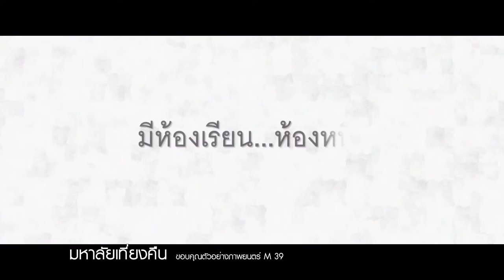นอนดูหนัง ตอน “JASON BOURNE” สายลับความจำเสื่อม 1/3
นอนดูหนัง  ช่วง “หนังชนเตียง” อัพเดทหนังใหม่ 3 เรื่อง 3 แนวกับเรื่อง JASON BOURNE ยอดจารชนคนอันตราย  มหาลัยเที่ยงคืน และ Godzilla Resurgence  ต่อด้วยหนังที่ทำรายได้มากที่สุดประจำสัปดาห์